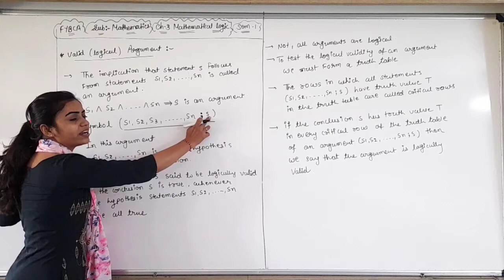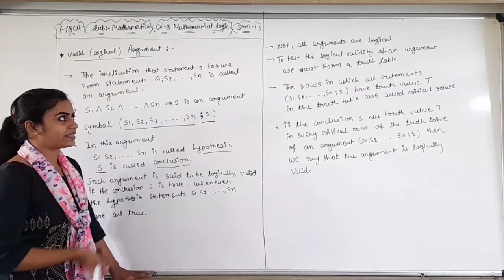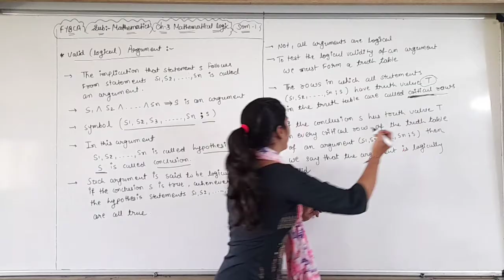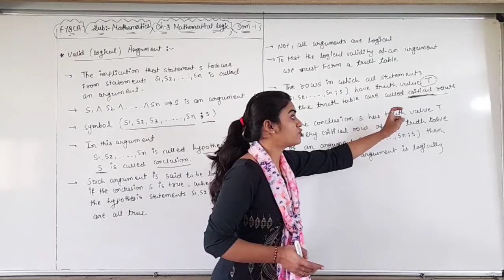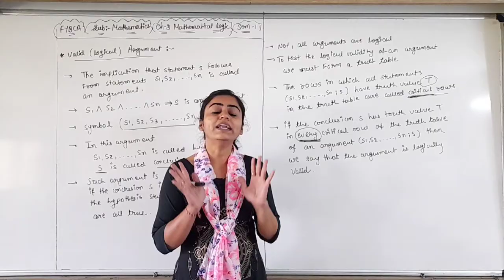FYBCA | Mathematics | Ch-3 | Part-8 | Mathematical Logic | Sem-1 | By Divya Kathiriya